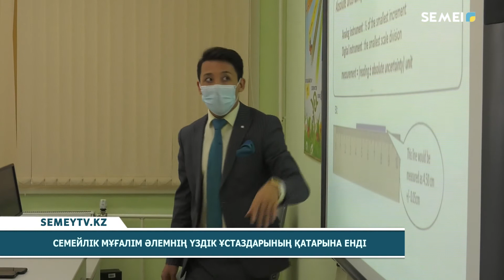ҚОРЫТЫНДЫ ЖАҢАЛЫҚТАРДЫ 19:00-де АРНАМЫЗДАН ТАМАШАЛАҢЫЗДАР